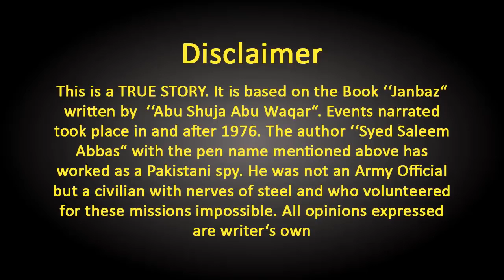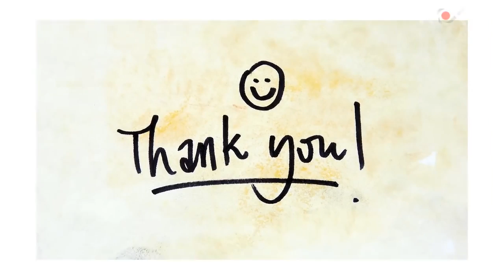Chakma Tribe Leader, A Characterless Man With No Shame | Episode 17 | Roxen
In today's episode of the Janbaz Series, we will tell you about the leader of the Chakma Tribe who is a characterless man and did not even respect his guests